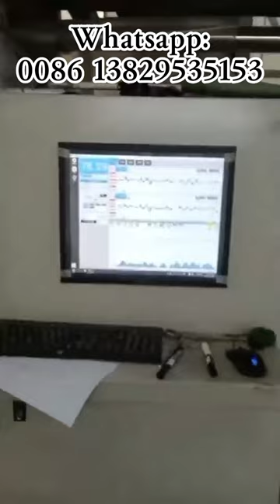QL-1800mm 3 layer film blowing machine with upper spinning and inter cooling